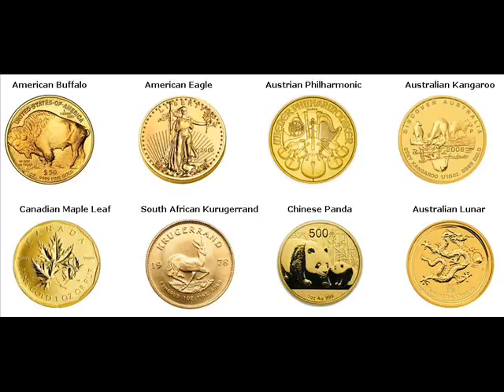Gold Bars For Sale Oden Michigan